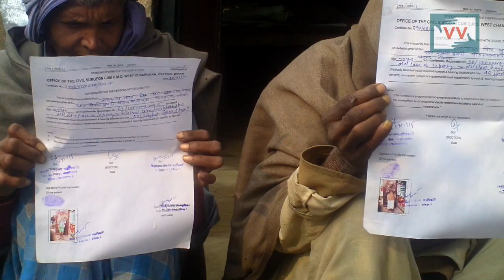leprosy patient doesn't have certificate in Dumri, Bihar - Tanju Reports for IndiaUnherad